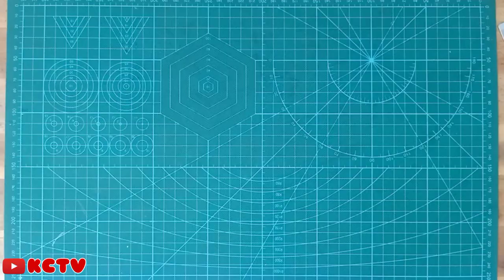How to Make a Paper Pinwheel | Kênh Chế Tạo Vui.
- Cảm ơn tất cả các bạn đã bỏ ra chút thời gian quí báo để xem video này.
- © bản quyền thuộc về kênh chế tạo vui.